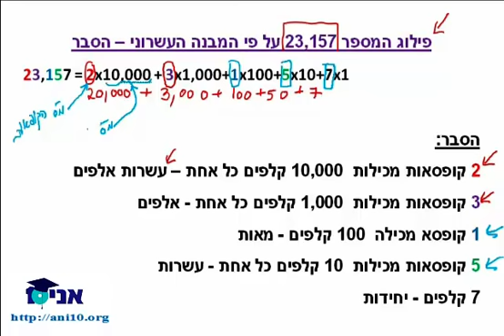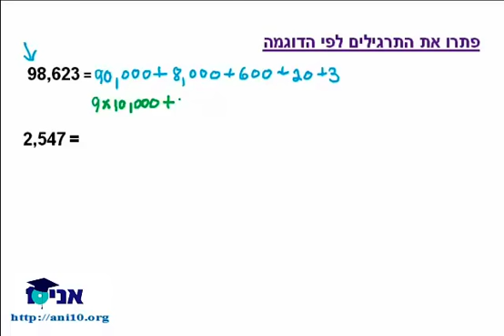כיתה ג - שיעור #11 - פילוג מספר לפי המבנה העשרוני.mp4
שיעור על פילוג מספר לפי המבנה העשרוני שלו